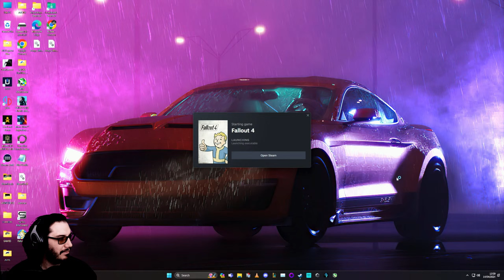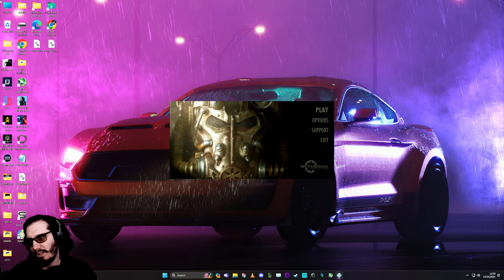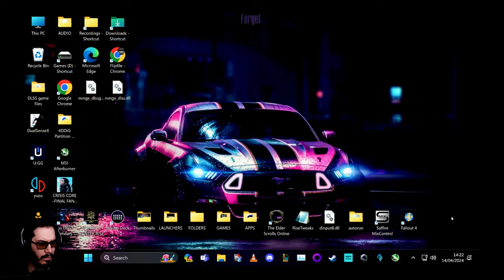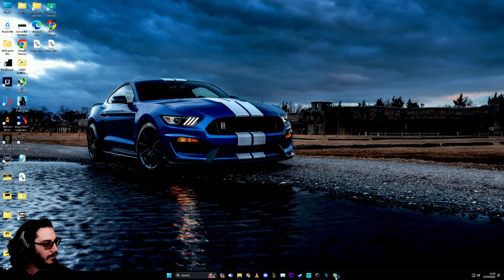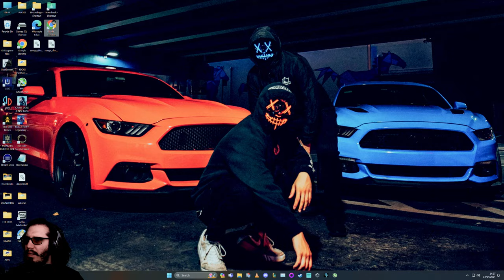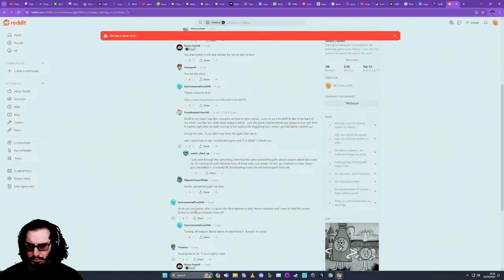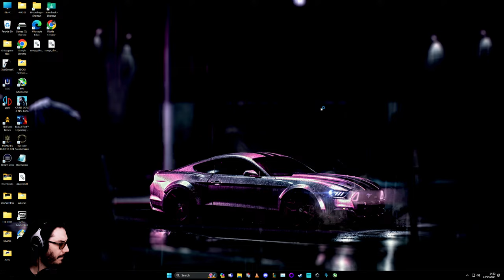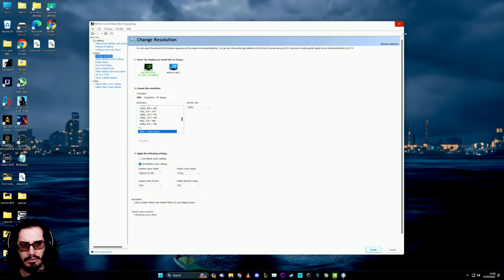Fallout 4 Livestream Series || A New Era Begins... || Part 1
You’re S.P.E.C.I.A.L!